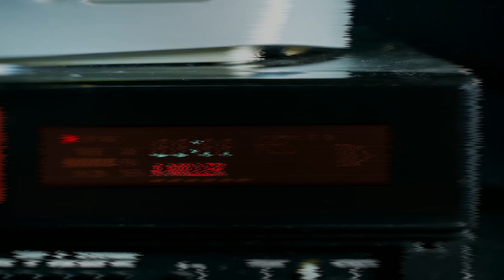Pandemie, Krieg, eine drohende Inflation: Was der Kleinbürger dazu sagt - RUSSENPEITSCHE TV FOLGE 1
Herzlich Willkommen zu eurer neuen Lieblingssatireshow RUSSENPEITSCHE TV! Wir fahren ganz neue Geschütze auf und liefern euch fast 20 Minuten geballte Satire mit all euren Favourites wie Türsteher Vassily F. und eurer Psychologin des Vertrauens Dr. Kloschkolosch.

Hört in unseren PODCAST rein: RUSSENHOCKE auf Spotify, Deezer, Audible, Amazon und Apple Podcasts! _______________________________________________